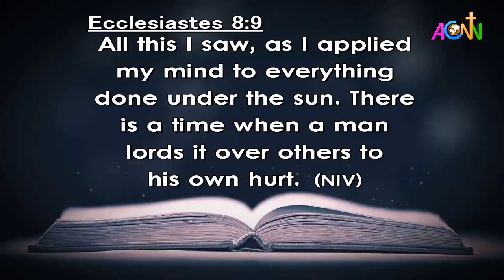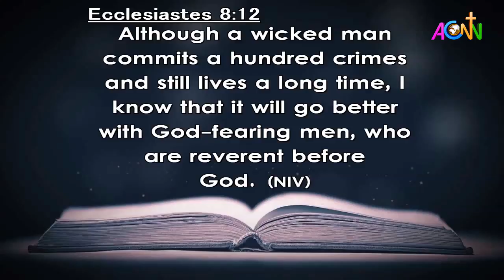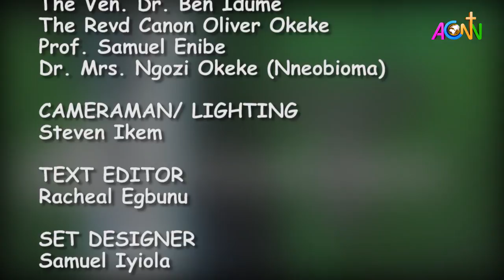DAILY FOUNTAIN DEVOTIONAL GUIDE FOR OCTOBER 9 2020 - THE VEN. DR. EMMANUEL E. EGBULEFU